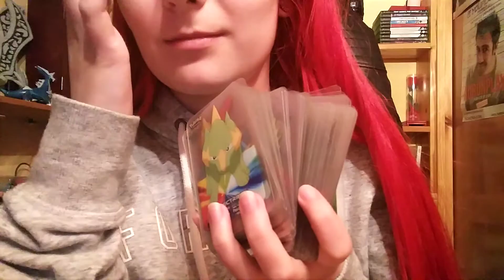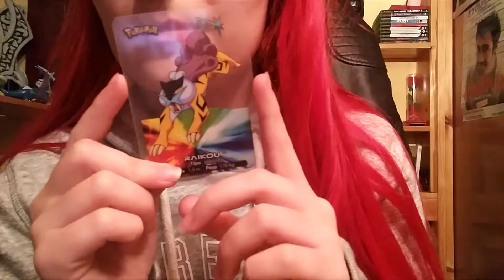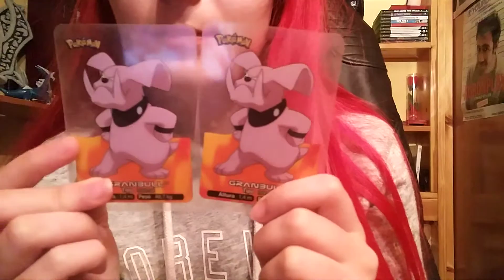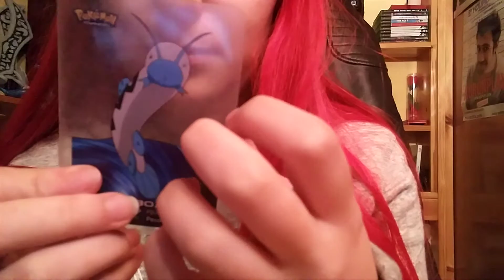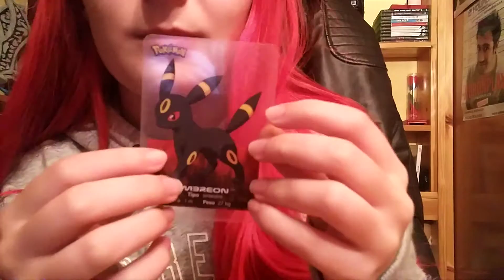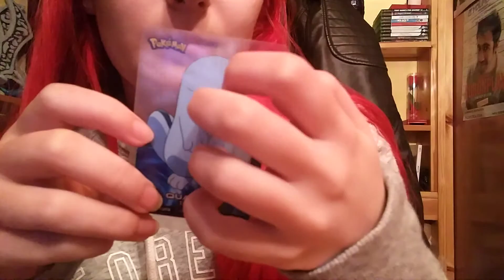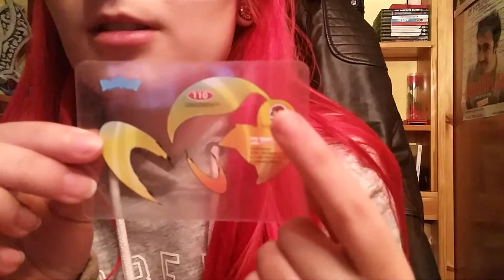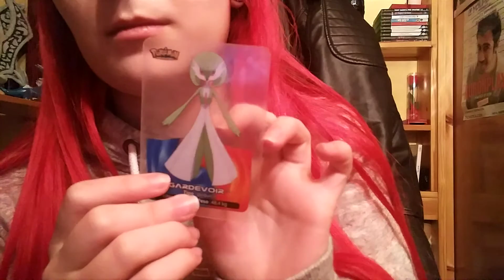Enseñando mis cartas de pokemon ❤ ASMR ESPAÑOL❤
Dulces sueños a todos, besis de fresi ❤

Si teneis alguna sugerencia o cualquier cosa no dudes en decirmelo, no muerdo a nadie

El término Respuesta Sensorial Meridiana Autónoma (RSMA) o en inglés autonomous sensory meridian response (ASMR), un neologismo que hace referencia a un fenómeno biológico caracterizado por una placentera sensación de hormigueo que se siente usualmente en la cabeza, cuero cabelludo o regiones periféricas del cuerpo como respuesta a varios estímulos visuales, auditivos y cognitivos.
Sólo algunas personas lo experimentan, y generalmente no hablan del tema por lo difícil que resulta de describir (y de que suene razonable).

❤ Cuenta LOL: Namiswain